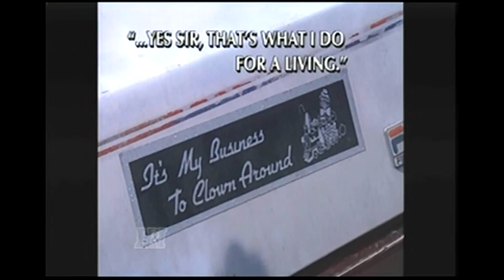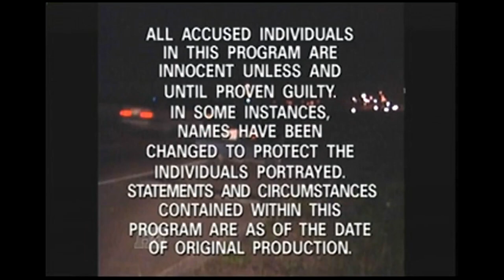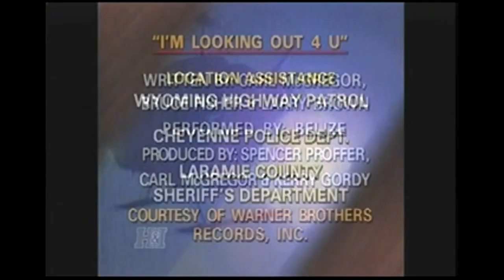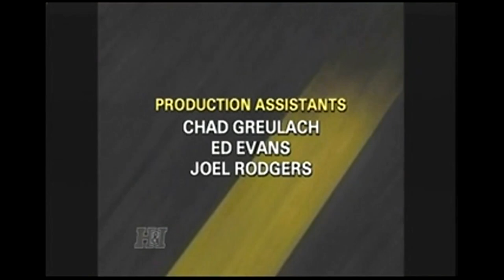Real Stories of The Highway Patrol Season 1 Episode 60: Clowns Clowns Clowns!!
Season 1 Timeline:
Monday, December 7th, 1992---Friday, July 16th, 1993

Original Airdate: Tuesday, June 29th, 1993

Recorded on March 3rd 2016

Segments:

1. Clowning Around--Fort Smith, Arkansas

2. Dust Bust--Los Angeles, California

3.Bozo Gets a Ticket--Fort Worth, Texas

Re-Enactment:
1. Getting Geeting--Evanston, Wyoming.

Safety Tip:
Buckle Up.

Intro Intermission and Ending theme:
I'm looking out 4 U---Belize

Note: this particular episode was originally aired in 1993 at some point in time after the first season and the show's run, because the episode was repeated in 1990 for the graphics were changed and everything was given a make over including the soundtrack. To make a long story short this episode had originally its first introduction with the blue story book end nighttime style City skyline graphics with the text being in yellow and white and the font and yellow looking like the M.A.S.H. logo.

ADVISORY: HATE COMMENTS AND COMMENTS DEPICTING SEXUAL DIALOGUE OR THE DISRESPECT OF LAW ENFORCEMENT AUTHORITY GOVERNMENT MEDICAL HEALTHCARE AND PEOPLE BASED ON RACE GENDER DISABILITY MINORITY AND ANY ELSE ARE UNACCEPTABLE AND WILL BE WITHOUT HESITATION FLAGGED AS SPAM AND REMOVED!

Enjoy the Nostalgia!!

(C) 1993; 1994 Mark Massari Productions/Genesis Entertainment and Leap Off Productions

Created by Mark Massari Gary Gannaway and Wayne Lepoff